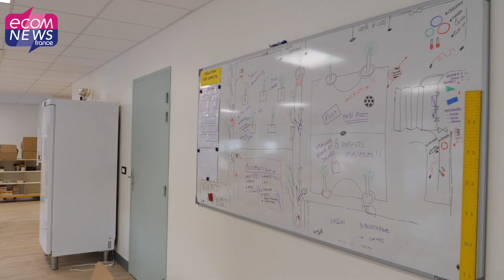En direct de la rentrée scolaire à Montpellier. 21 555 élèves ont repris le chemin de l’école !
A Montpellier, 21 555 élèves ont repris le chemin de l’école dans un contexte de crise sanitaire qui perdure. Découvrez notre reportage dans les écoles de la ville.